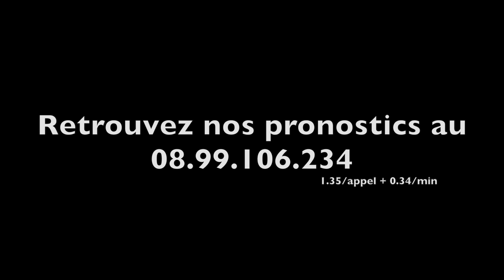Zapping a2turf novembre 2013 - A2TURF.COM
Depuis maintenant 6 mois, nous avons pris l'habitude de vous préparer un zapping des meilleurs moments du mois passé. Des "off", des retours sur les grandes courses, ou tout simplement de la plaisanterie à l'état pur avec ceux qui composent le milieu des courses.
Ce mois-ci au programme :
- J.L Dersoir, le tombeur de ces dames
- Les secrets de Gillou
- Les off du tournage avec Olivier Doleuze à Hong Kong
- Louis Baudron on top
- Anthony Dollion, l'homme qui sait parler aux journalistes... et à son banquier.
- Jean-Philippe Borodajko qui voit des abeilles...
- Nicolas Roussel qui reprend des couleurs
- Des plaisantins aux balances.
- Gilbert Charbonnel, son vrai prono pour le GNT.
- Jos qui sait d'où les journalistes regardent les courses.
- Matthieu Abrivard, multifonction.
- Les secrets de Maxime Bézier pour s'épanouir en amour...